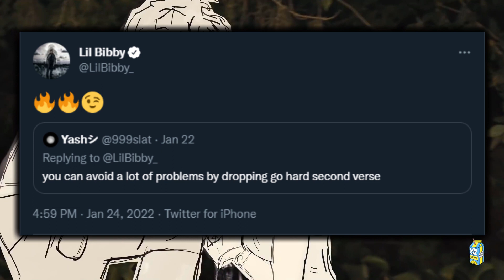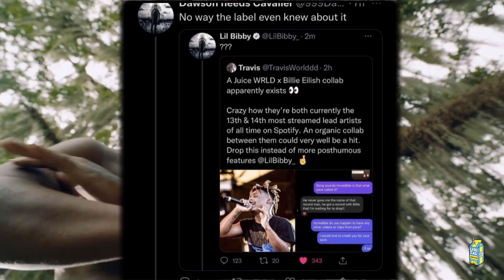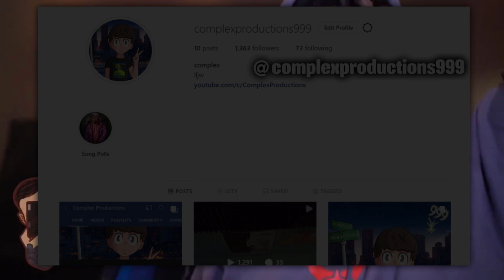Juice WRLD Fighting Demons DELUXE News (Go Hard 2nd Verse)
We've gotten tons of news recently regarding Go Hard's 2nd verse being added to Fighting Demons, a Juice & Billie Eilish collab, and a Juice & Cordae collab.